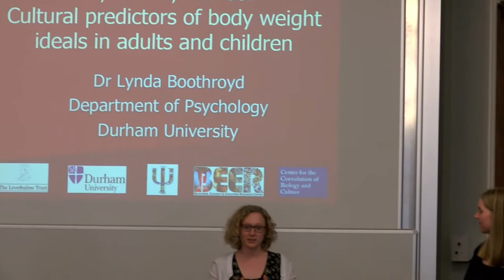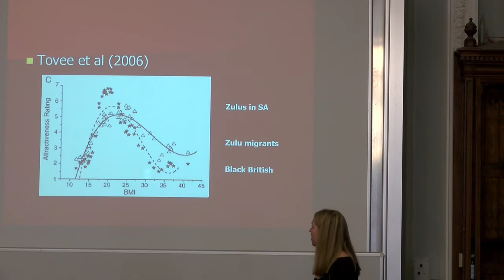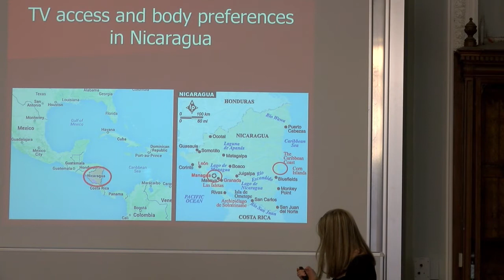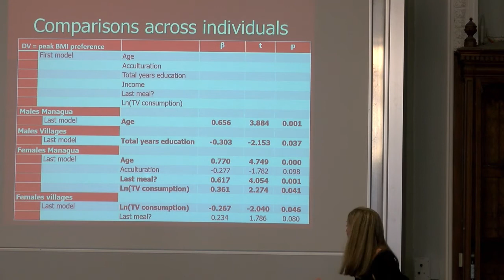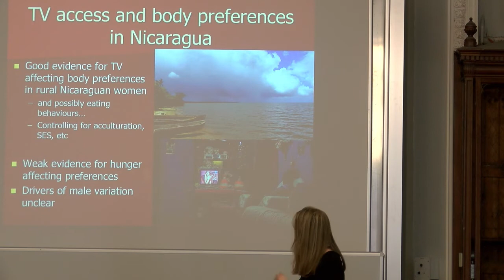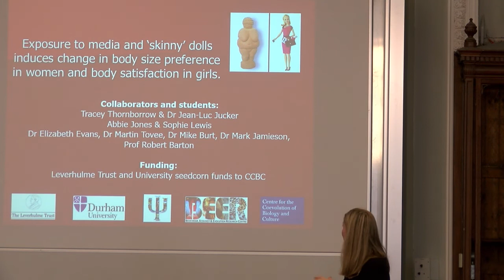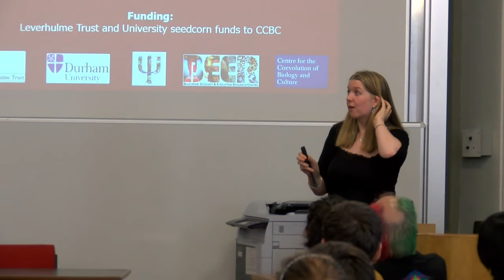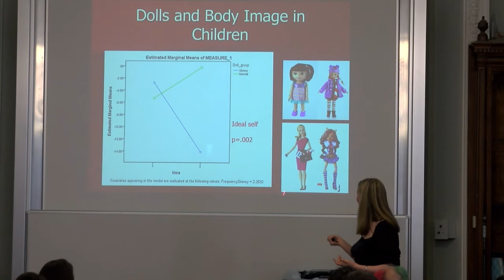Lynda Boothroyd - TV, Barbie, and us:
Cultural predictors of body weight ideals in adults and children.

Cross-cultural  studies  have  found  a  preference  for heavier bodies in populations with reduced access to visual  media  compared  to  Western populations.   Similarly,  studies  within  Western countries  have  demonstrated  that  greater consumption  of  media  images  predicts  poorer  body esteem in young women.   As such there is significant need for further research which unpicks the drivers of cross-cultural variation in beauty ideals and the impact of  culture  and  visual  experience  on  body  esteem.
 I will  discuss  data  from  two  strands  of  research examining  these  issues  both  in  situ  in  a  Nicaraguan population experiencing  significant  changes  in  media access,  and  in  the  laboratory  in  the  West.  These results  are  discussed  in  the context  of  bio-cultural impacts on attraction and well-being.